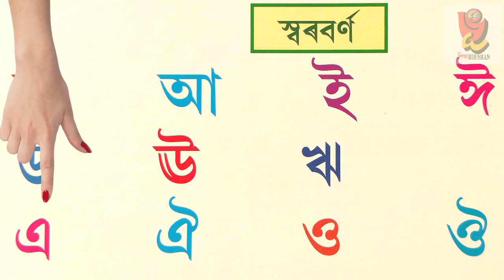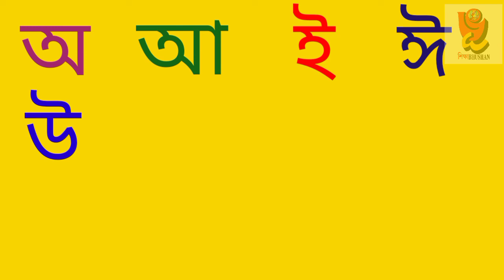অসমীয়া স্বৰবৰ্ণ ৷ স্বৰবৰ্ণৰ শুদ্ধ উচ্চাৰণ আৰু লেখন কৌশল ৷ How to pronounced Assamese Vowels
বিষয় : অসমীয়া ভাষাৰ স্বৰবৰ্ণসমূহৰ শুদ্ধ উচ্চাৰণৰ অনুশীলন এই ভিডিঅ'ত কৰা হৈছে আৰু শুদ্ধভাৱে লেখাৰ কৌশল দেখুওৱা হৈছে৷

Title: In this video explained and exercise how to pronounce Assamese vowel laters correctly. Assamese is the state language of Assam, India, which is developed from magodhi prakrit. Assamese language is belongs to Indo-Europian language group.